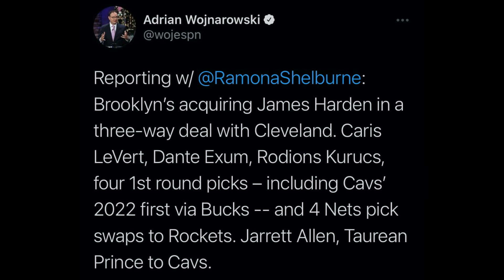Aber es gibt nur einen Ball...